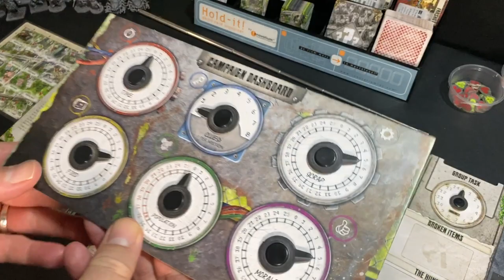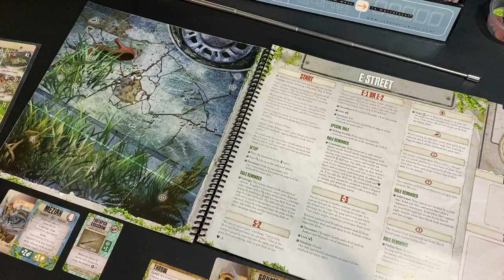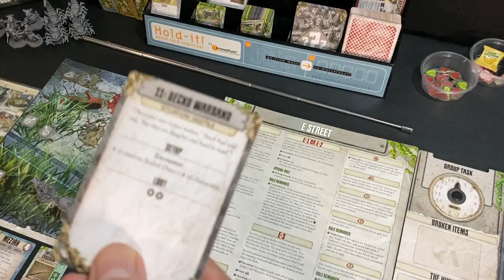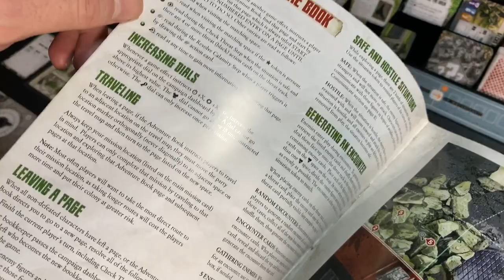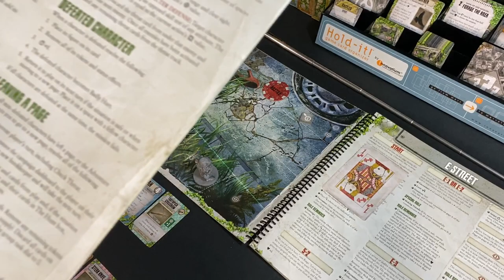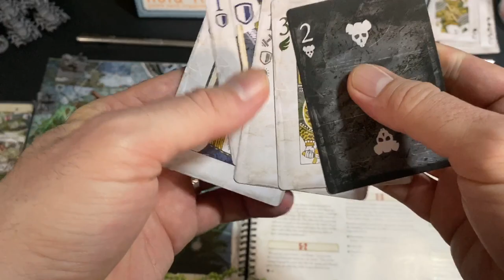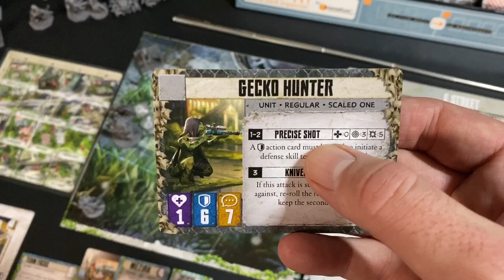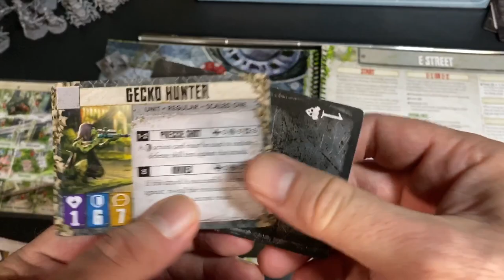Aftermath - Let’s Play - Part One